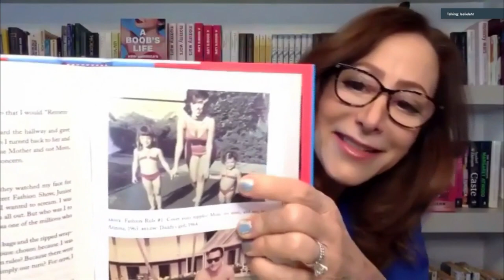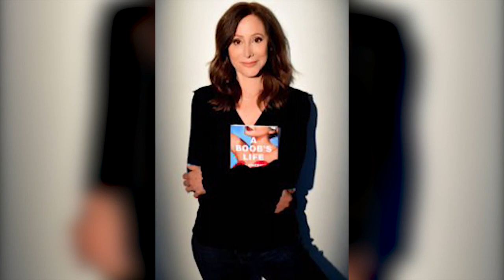"A Boob's Life" author Leslie Lehr on her new book, HBOMax series talk